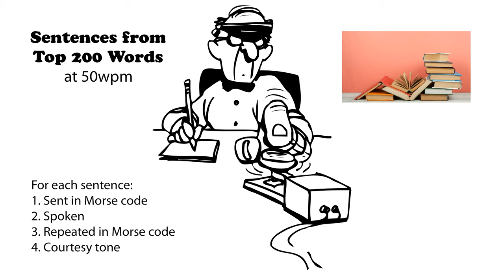Sentences from Top 200 Words 50wpm